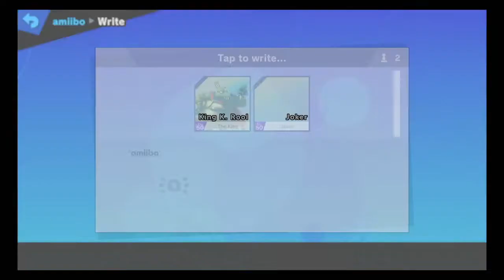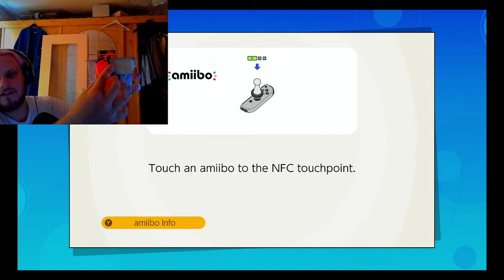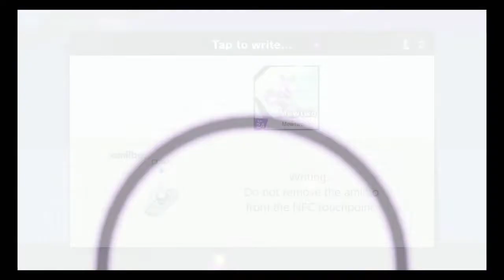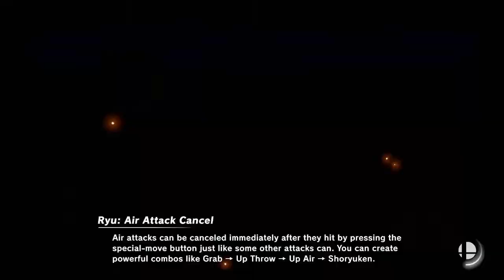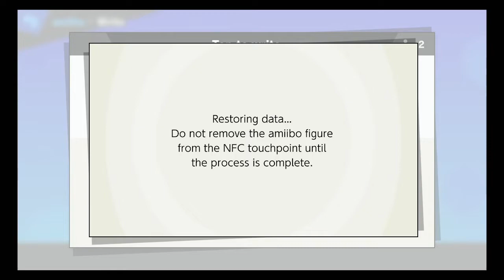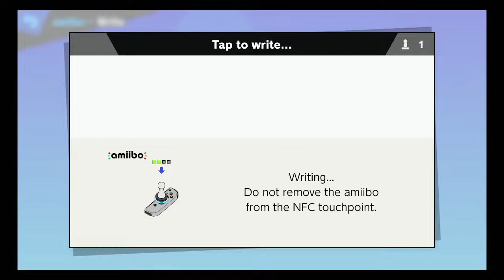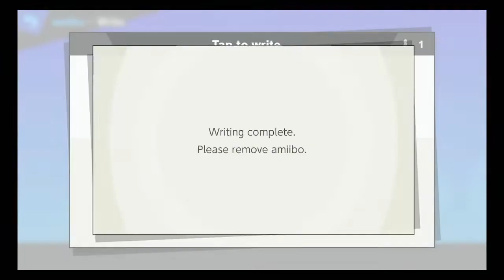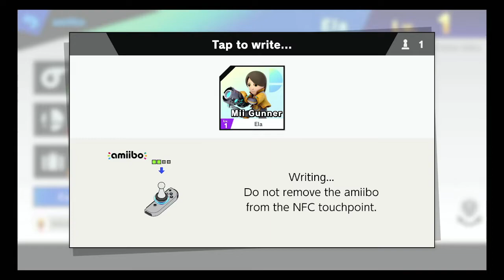The neverending search for the Bomb Bag Part 1/2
Birthday Stream that went for 14 Hours my sanity. dropped.